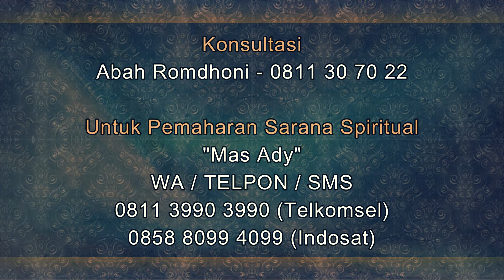Pusaka Keris yang Sangat Cocok untuk Pengusaha Minimarket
Salam Sejahtera untuk kita semua. Pada video kali ini Abah Romdhoni menjelaskan tentang Pusaka Keris yang Sangat Cocok untuk Pengusaha Minimarket. pusaka keris ini sangat cocok untuk Anda pemlik minimarket. karena sudah terbukti dari klien pemilik super market yang menggunakan pusaka keris ini.
Daftar Semua Website Resmi Abah Rodmhoni